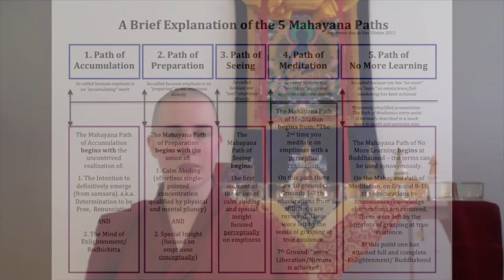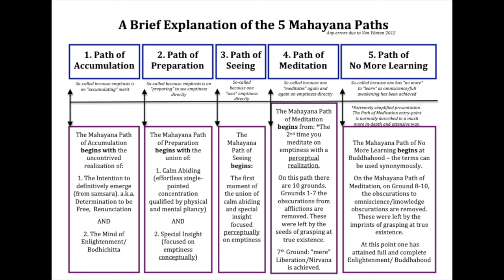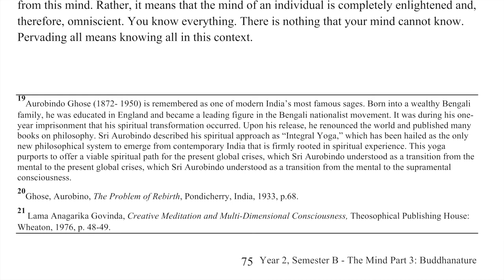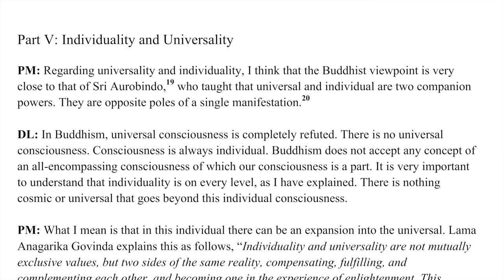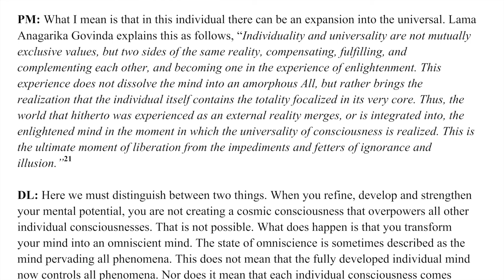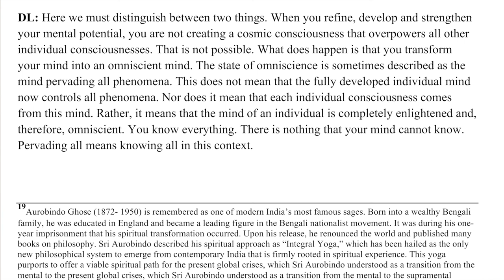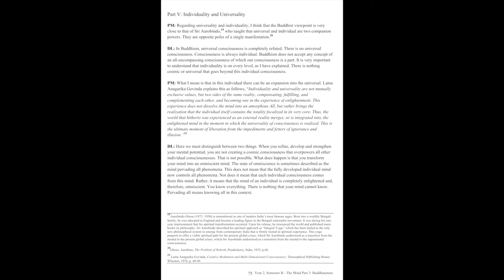14C2_Orchestrating Transcendence and Review of the 5 Paths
Recorded live via Zoom Monday 18, May 2020 for Human Spirit Cohort Two.